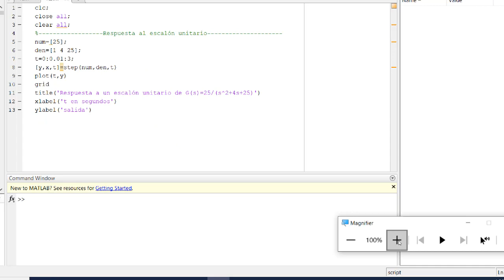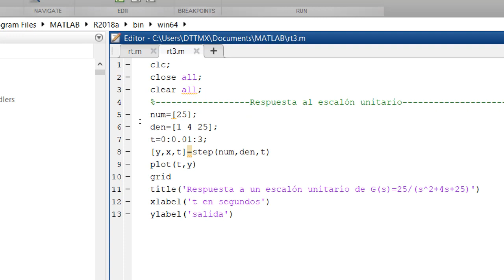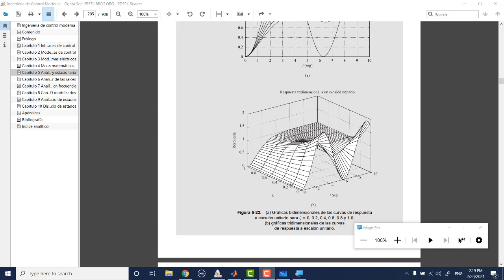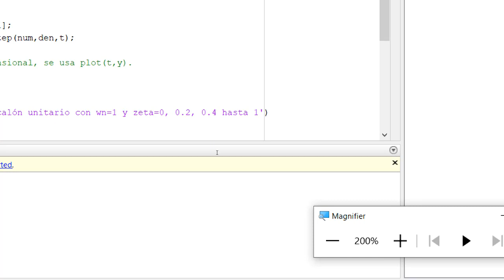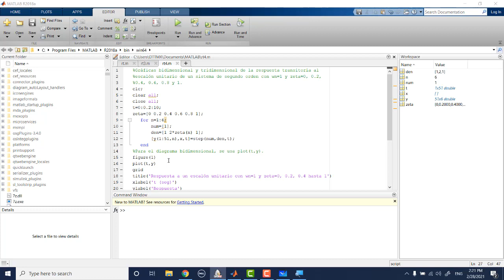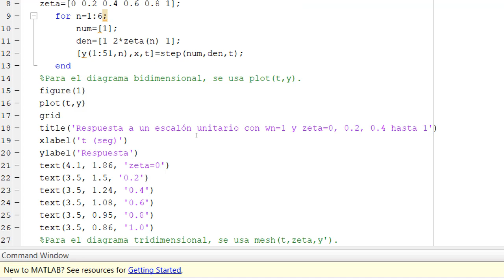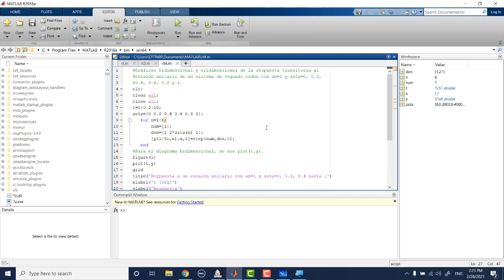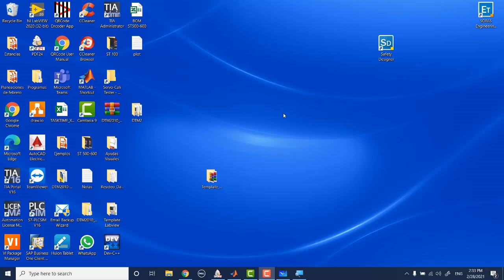Clase 4 de Control con Matlab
Seguimos con la respuesta transitoria de sistemas de segundo orden al escalón unitario, vemos formas alternativas y mencionamos como se puede obtener la respuesta al impulso y rampa unitaria.